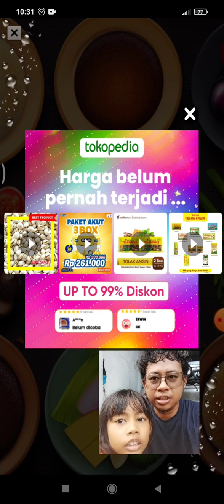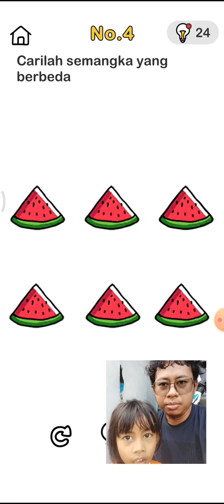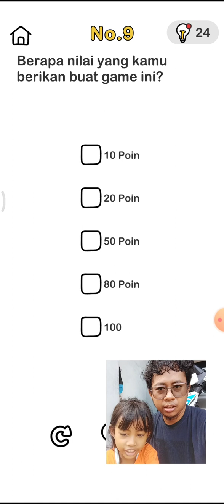game brain out solved nomor 1 sampai 10 bersama ayah dan jingga